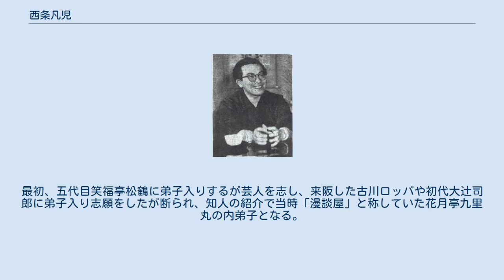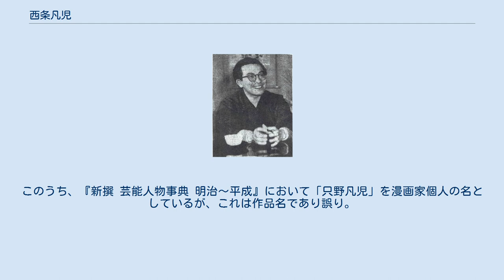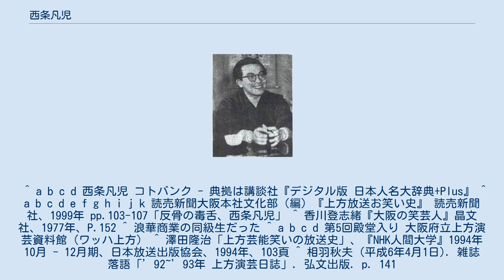西条凡児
西条 凡児（さいじょう ぼんじ、1914年10月17日 - 1993年5月31日）は、日本の漫才師、漫談師、放送タレント。
本名：河内 弘明。
 毒舌と鋭い社会風刺を売り物にした漫談で知られ、戦後の民間放送誕生初期に人気を博した。
旧制浪華商業学校卒業、関西大学専門部中退。
最初、五代目笑福亭松鶴に弟子入りするが芸人を志し、来阪した古川ロッパや初代大辻司郎に弟子入り志願をしたが断られ、知人の紹介で当時「漫談屋」と称していた花月亭九里丸の内弟子となる。
「西条」の亭号は九里丸のペンネーム「西条ちかし」および西条八十から、「凡児」は麻生豊の漫画『只野凡児』から取ったとされる。
しかしながら、結婚して妻が妊娠中にもかかわらず、師匠の隣家に無理やり住まわされる等の内弟子修行の辛さに堪えかね、1年で師弟関係を解消する。
後年、九里丸が折れる形で同業者としての関係は修復するものの、内弟子を飛び出して以降、凡児と九里丸の間の師弟関係はなかった。
 当初から、一人でしゃべる芸が希望であったがなかなか仕事がなく、1935年に九条芸児と組んたコンビ「九条芸児・西条凡児」として、千日前の寄席「小宝席」でデビュー。
大学専門部中退の凡児のキャラクターを前面に出した「インテリ漫才」を売り物としたが、その後コンビ揃って徴兵。
凡児自身が述べ3度の召集を受けているあいだに、相方の芸児が戦病死したため、凡児は復員後の一時期、一枝という女性と組んだこともあった。
 戦後九里丸の世話もあって、ピンの漫談で高座に上がる。
「ボロクソダイジェスト」と題する、世の中への不平不満を吐く毒舌の漫談が人気を博した。
 1955年、新日本放送（NJB、のちのMBSラジオ）の『凡児のお脈拝見』『素人名人会』（このうち『素人名人会』は1960年からテレビ番組となる）の司会に抜擢された。
『凡児のお脈拝見』は「こんな話がおますんや……」の決まり文句で始まる時事放談番組で、博識ぶりを活かした幅の広いトークが話題を呼び、同フレーズは流行語となった。
この時期はNHKにも朝日放送にも出演していなかったことから、事実上NJBの専属のような状態であった（当時の関西は芸能プロダクションでなく放送局に専属する形式が一般的であった。ただし、凡児は専属契約を結んでいなかったとされる）。
『おやじバンザイ』（朝日放送テレビ、1964年）の司会で知名度が全国区となった。
 1970年、私生活上のトラブルによる刑事事件（後述）が明るみに出て、その影響でメディアから離れた。
1972年4月に『凡児の娘をよろしく』（関西テレビ）の司会として復帰。
往年の毒気は影をひそめ、1979年に同番組が終了すると、メディアの第一線から退いた。
 1992年5月31日、急性心不全のため78歳で死去。
4年前から体調がすぐれず入院していた。
故人の遺志により葬儀はなし、遺体は大阪大学に献体された。
 死後の2000年、第5回上方演芸の殿堂入り。
 ^ a b c d e f g h i j k l 西条 凡児 コトバンク - 典拠は日外アソシエーツ『20世紀日本人名事典』（2004年）・『新撰 芸能人物事典 明治～平成』（2010年）。
このうち、『新撰 芸能人物事典 明治～平成』において「只野凡児」を漫画家個人の名としているが、これは作品名であり誤り。
 ^ a b c d 西条凡児 コトバンク - 典拠は講談社『デジタル版 日本人名大辞典+Plus』 ^ a b c d e f g h i j k 読売新聞大阪本社文化部（編）『上方放送お笑い史』 読売新聞社、1999年 pp.103-107「反骨の毒舌、西条凡児」 ^ 香川登志緒『大阪の笑芸人』晶文社、1977年、P.152 ^ 浪華商業の同級生だった ^ a b c d 第5回殿堂入り 大阪府立上方演芸資料館（ワッハ上方） ^ 澤田隆治「上方芸能笑いの放送史」、『NHK人間大学』1994年10月 - 12月期、日本放送出版協会、1994年、103頁 ^ 相羽秋夫 (平成6年4月1日). 雑誌 落語「’92~’93年 上方演芸日誌」. 弘文出版. p. 141